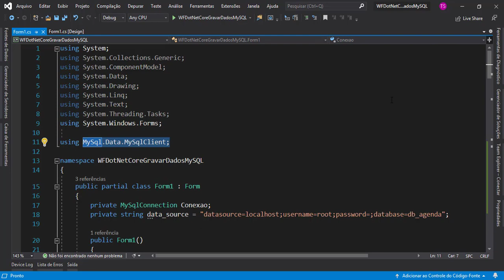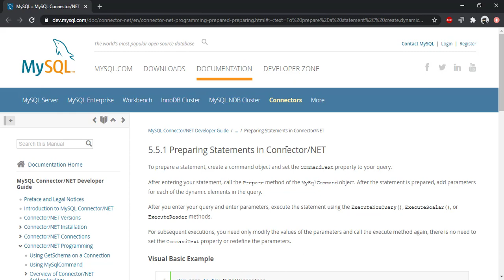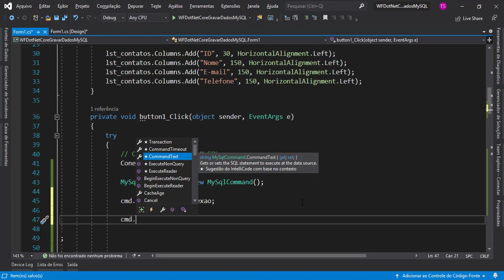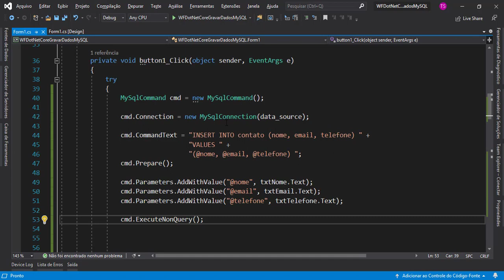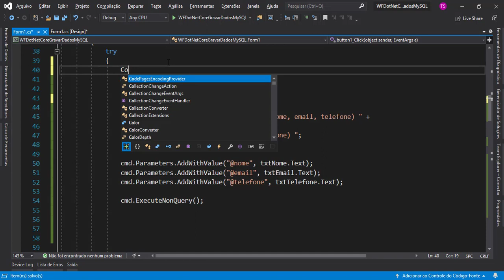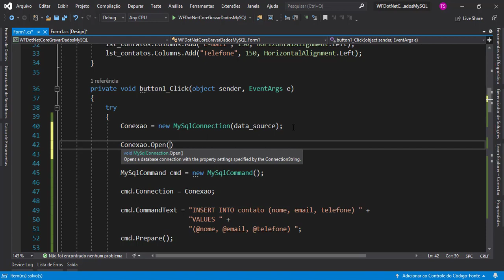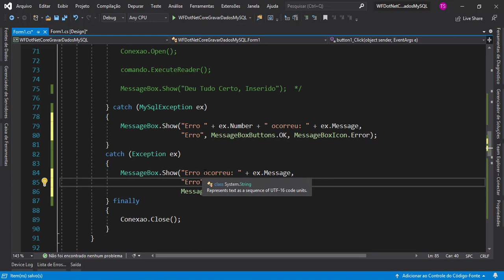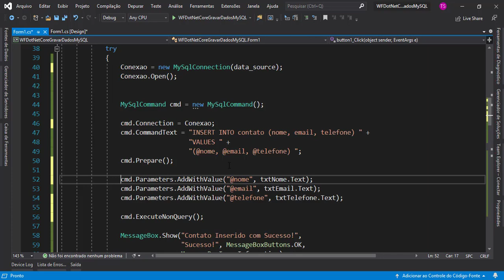AULA 3 - C# e MySQL CRUD - WINDOWS FORM - COMO INSERIR DADOS COM INSERT E PREPARATED STATEMENTS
Nesta aula iremos refatorar nosso sistema de acordo com a documentação do .NET Connector do MySQL, utilizaremos Preparated Statements para inserir dados e entendermos a diferença entre as duas abordagens.